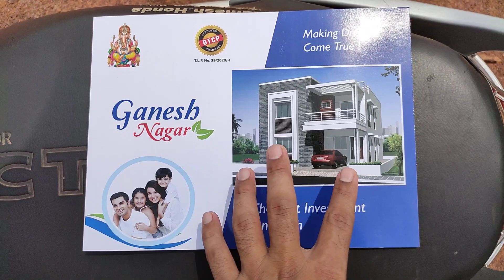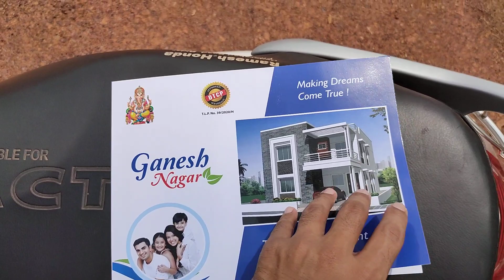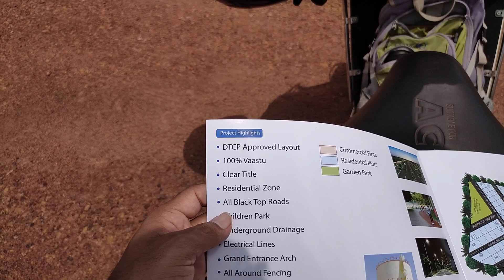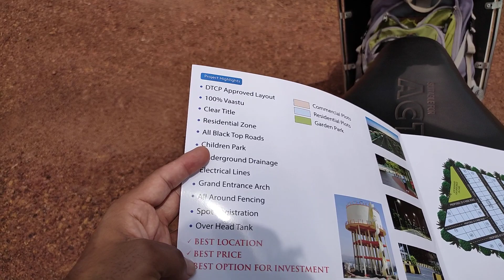30 x 40 NA plots for sale at bidar to zahirabad between Hyderabad road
Click link and download PDF of latest 3d front elevation design

the plots are located at the bidar and Hyderabad road that is between bidar to Zaherabad road which is located just 8 km away from naya kaman / basweshwara murthi and the plots are available of commercial as well as residential purpose and the sizes are 33 x 50 as commercial and 33 x 40 as residential and nearby swami Narayan gurkul is there for more enquires contact on watsapp 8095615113